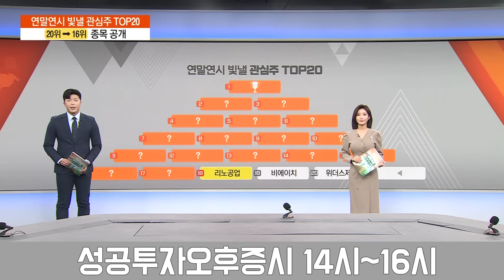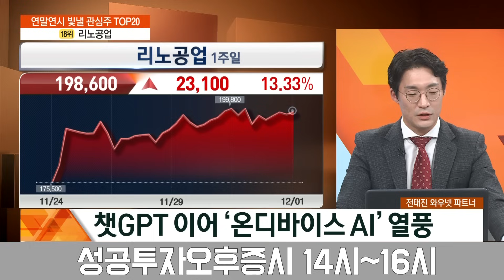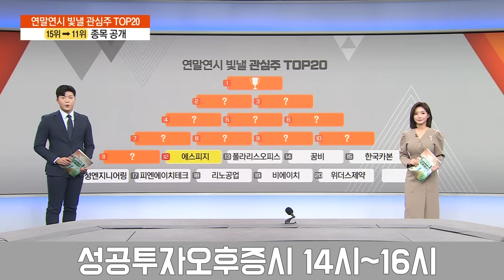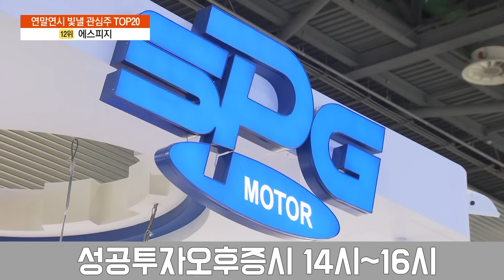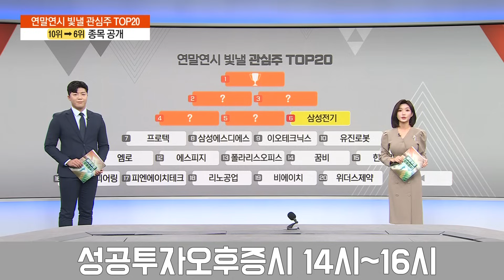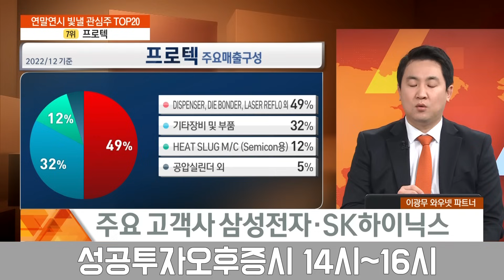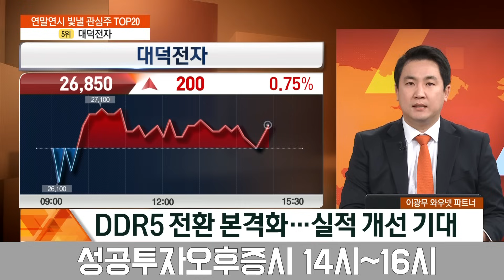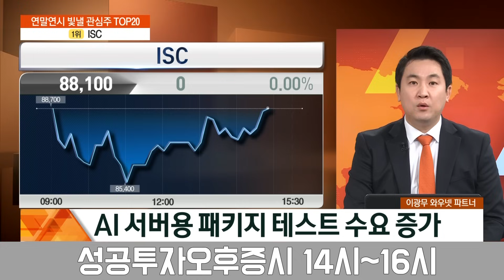[특집] 연말연시 빛낼 관심주 TOP20 / 이광무 와우넷파트너, 전태진 와우넷파트너 / 랭킹쇼 종목TOP10 / 성공투자 오후증시 / 한국경제TV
출연자 : 박소영 뉴스캐스터, 이광무 와우넷파트너, 전태진 와우넷파트너

00:00 오프닝
00:40 종목센터(16~20위)
03:28 종목분석
14:16 종목센터(11~15위)
16:34 종목분석
25:45 종목센터(6~10위)
27:42 종목분석
36:21 종목센터(1~5위)
38:46 종목분석